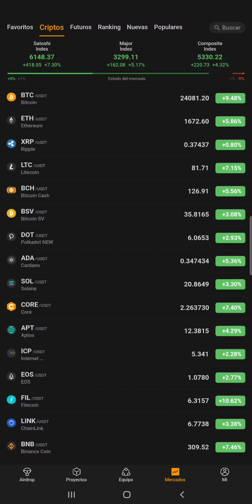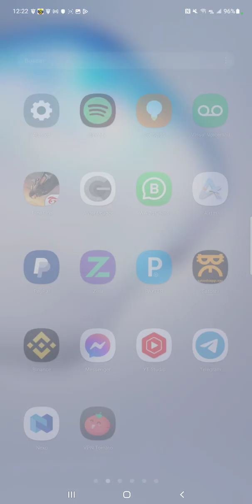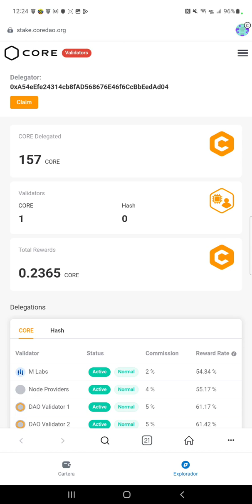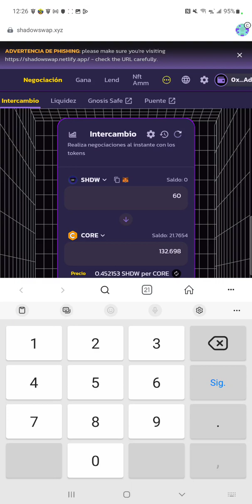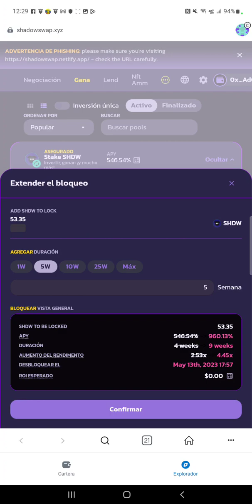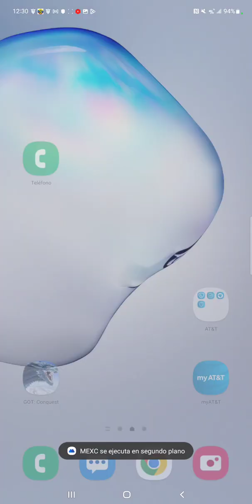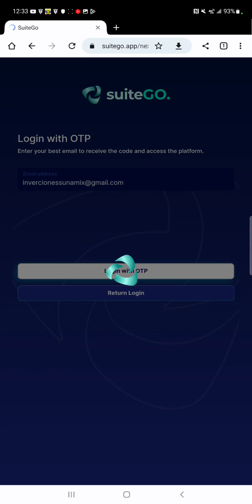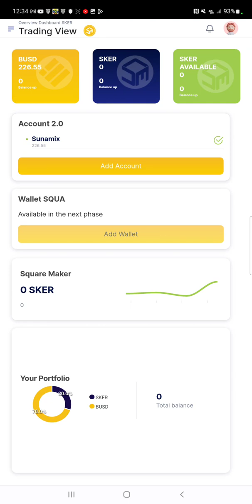el mercado crypto Sube vean esta información importante buenas noticias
el link de registro plataforma de inversión